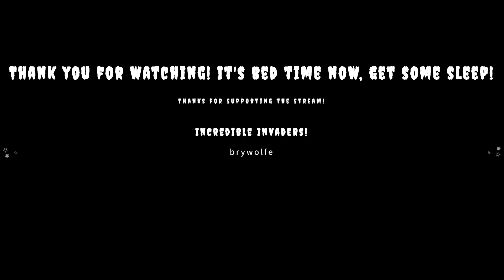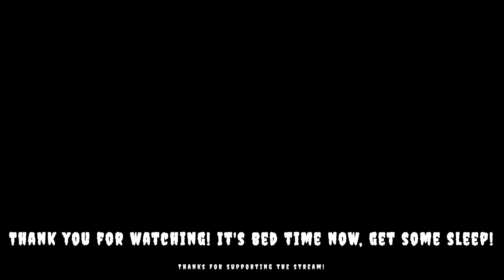What can possibly go wrong?: Tom Clancy's Rainbow Six OG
We almost to the end of the Rainbow and we try more stealth!